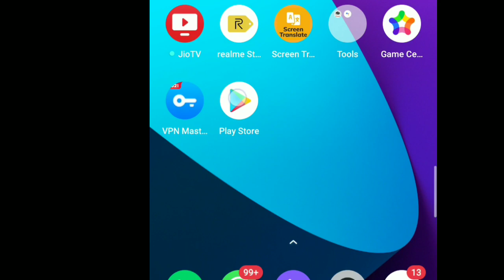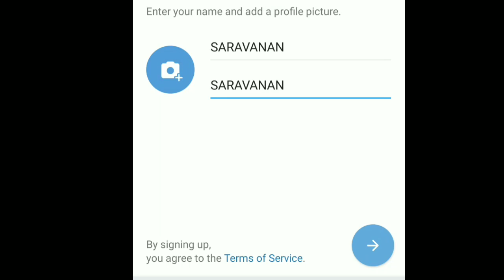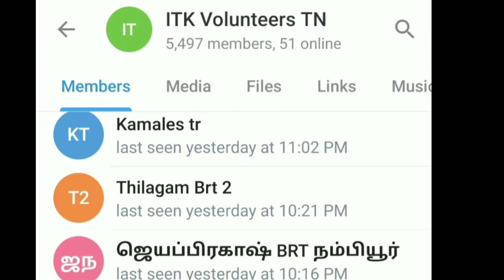HOW TO UNITE ALL THE ILLAM THEDDY KALVI VOLUNTEERS IN ONE SINGLE TELEGRAM GROUP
HOW TO UNITE
 ALL THE ILLAM THEDDY KALVI
VOLUNTEERS IN ONE SINGLE TELEGRAM GROUP